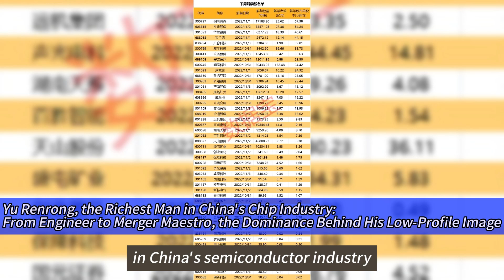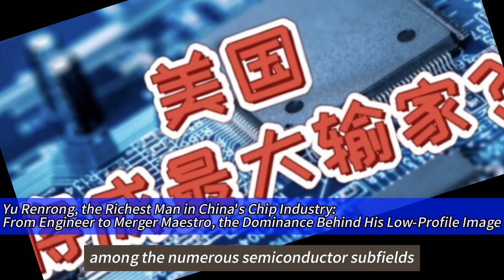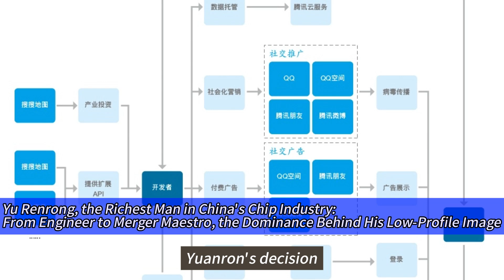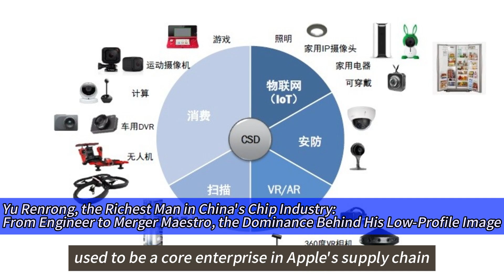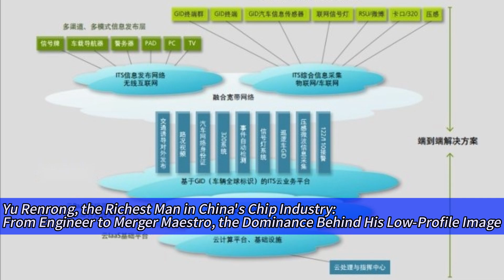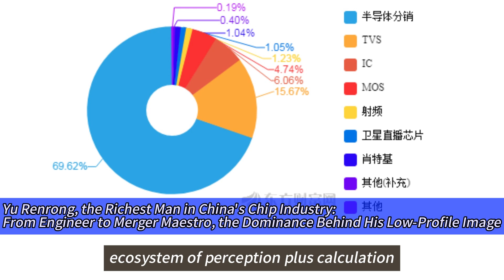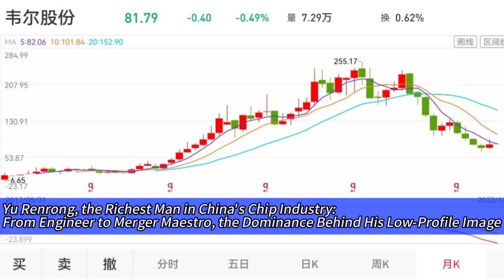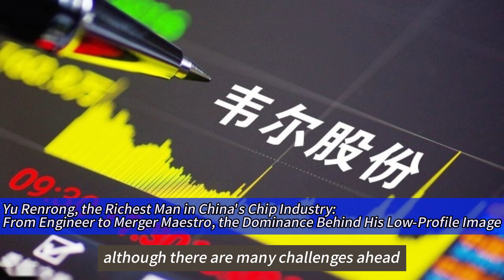the Richest Man in China's Chip Industry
Yew Renrong, : From Engineer to Merger Maestro, the Dominance Behind His Low-Profile Image ## The "Invisible King" in the Chip Arena: The Legendary Journey of Yu Renrong and Wellsonic Corporation

### Prologue: The Low-Profile Richest Man – The "Invisibility" and "Dominance" of Yu Renrong On the stage of the financial and economic field, the spotlight often shines on those business tycoons who frequently appear in the headlines of financial news. However, there is such a figure whose name rarely appears in the public eye, yet he silently controls the ups and downs in China's semiconductor field behind the scenes. That person is Yu Renrong. Yu Renrong is in charge of one of the most dazzling mergers and acquisitions in China's semiconductor field. In 2019, he acquired OmniVision Technologies for a huge sum of $2.4 billion. This move was truly earth-shattering, making the market value of Wellsonic Corporation, which was originally only about 10 billion yuan, soar to 300 billion yuan within just a few years. Thanks to the profound foundation of OmniVision Technologies in the field of image sensors, China was able to compete on an equal footing with industry giants like Sony and Samsung in this field, breaking the long-term monopoly of foreign companies. Behind this "invisible rich man", there are many puzzling mysteries. Why can a person who rarely shows up dominate such a significant merger and acquisition in China's semiconductor industry? What unique business logic is hidden beneath his low-profile behavior? These questions have attracted the attention of countless people and have become the key entry points for exploring Yu Renrong's business empire.

### Chapter 1: From Engineer to Richest Man – The Business Genes of Yu Renrong In 1998, Yu Renrong joined Huahong Group. At that time, China's chip industry was in a difficult period of the "pain of lacking a core chip". China's domestic chip technology was backward, relying heavily on imports, and the development of the industry was extremely difficult. Although the first domestic CMOS sensor led by Yu Renrong could only be applied to low-end mobile phones, this experience made him deeply realize that the technological gap was the vital issue restricting the development of China's chip industry. At the same time, the market was also an important lever to drive technological progress.